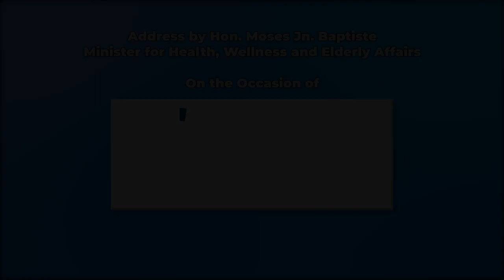World Oral Health 2022 Day Statement (Kweyol)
Statement on World Oral Health Day by Minister For Health, Wellness & Elderly Affairs, Hon. Moses Jn Baptiste